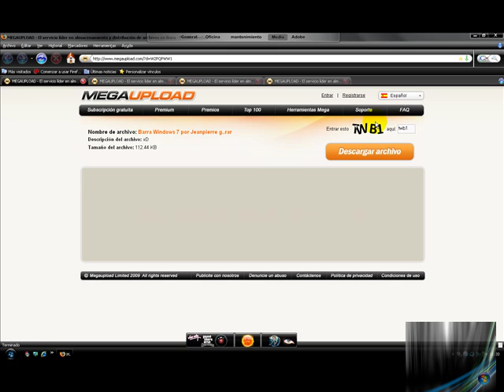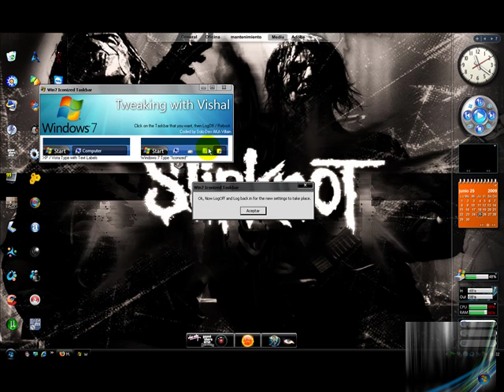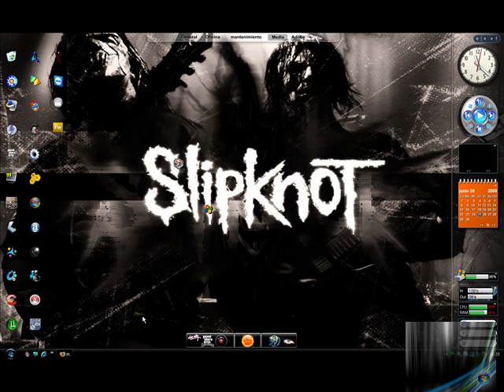Personalisa Tu Pc Part1 BarraWindows 7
Bueno Esta esLa primera parte de la saga

Link

Espero les aya Gustado mi video Saludos a todos